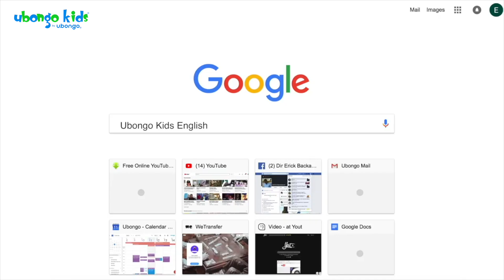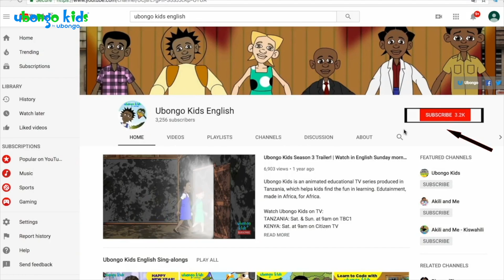Goal Setting Approach | At School with the Ubongo Kids | Black Cartoons for Kids